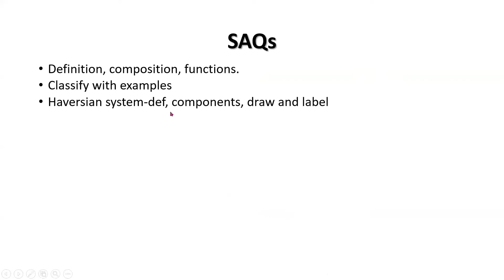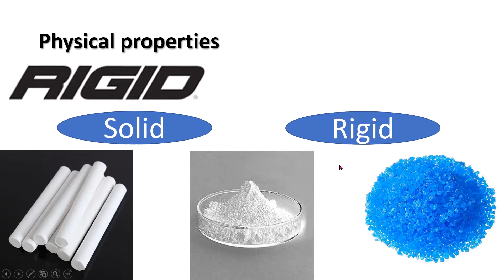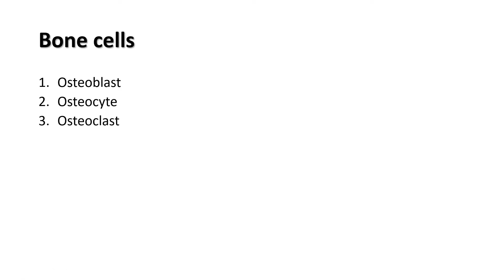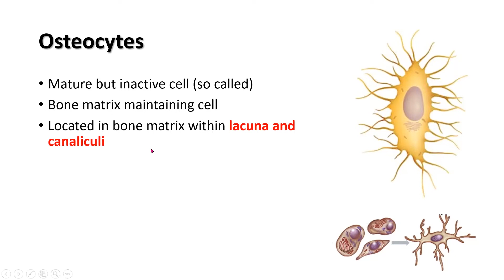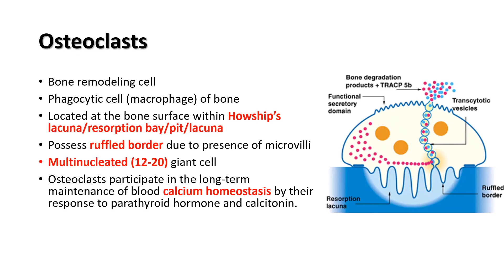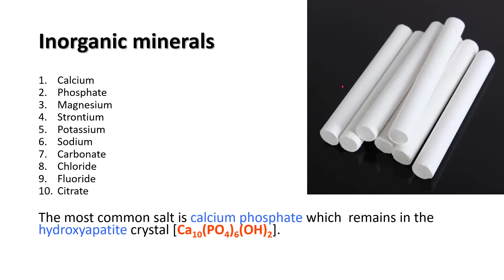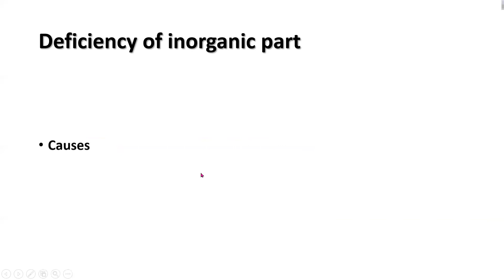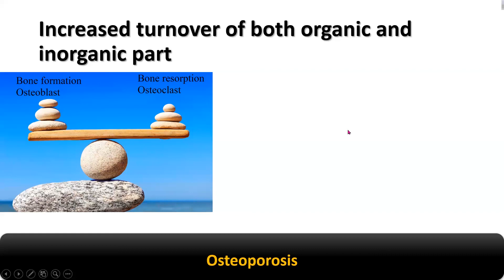General Anatomy and Histology of Bone. Prof. Dr. Md. Ashfaqur Rahman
Definition, Composition, Bone cells, Clinical correlation